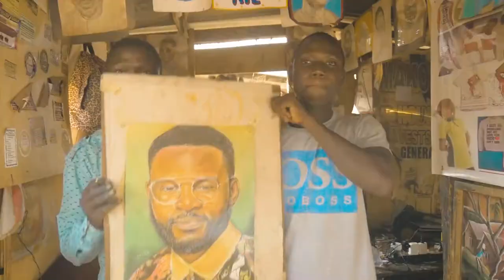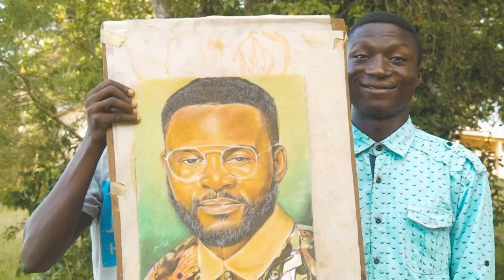Draw your favorite artist (FALZ)challenge ep. 01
Hy guys it`s your boy olaoye popoola; And since all have been posting on this channel Is kind of boring to some people, I think taking another dimension will serve you better  than ever by featuring some burble busting creative’s, who will show us how they does it.
The guy I have with me here is OJO ADEMOLA “AMAKO” who is the first person on the “draw you favorite artist challenge”; he chose “FALZ” , and I want you guys to tell me what you think about it.